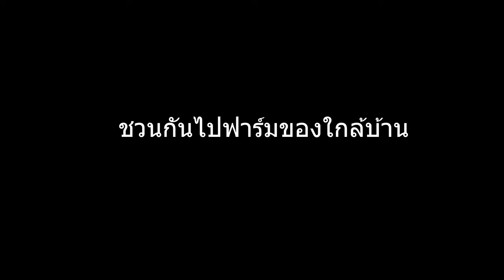SCUM (PvP) ตอนที่ 9 - สร้างบ้านรับของจากเเอดมิน - เซิฟที่ 3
ตามสเต็ปของเกม Scum หลังจากหาของได้สักพักก็ต้องทำบ้านเพื่ออยู่เเละเก็บของ ต้องบอกว่านี่เป็นการสร้างบ้านอย่างจริงจังครั้งเเรกเลย ได้เรียนรู้อะไรมาหลายอย่าง เเต่ก็ยังงงๆอยู่ ระหว่างนี้เเอดมินก็เเวะมาเเจกของพอดี จะเกิดอะไรขึ้นไปชมกันเลยจ้า